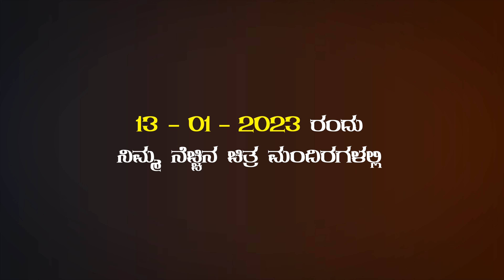Shivayogi Taayiya | Viratapura Viraagi | B. S. Lingadevaru | Kadri Manikanth | Samadhan Productions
Shivayogi Taayiya | Viratapura Viraagi | B. S. Lingadevaru | Kadri Manikanth | Samadhan Productions | Vidhushi Sangeeta Katti

ಇದು ಕೇವಲ ಕರಳು ಬಳ್ಳಿಯ ಸಂಬಂಧವಲ್ಲ, ಕೊರಳು ಬಳ್ಳಿ ಸಂಬಂಧ.
‘ಶಿವಯೋಗಿ ತಾಯಿಯ ತೊರೆದಾನ..’ ಹಾಡಿನ ಒಂದಷ್ಟು ಭಾವುಕ ಕ್ಷಣ.
ವಿರಾಟಪುರ ವಿರಾಗಿ ಕೇವಲ ಸಿನಿಮಾವಲ್ಲ, ಬೆಳಕಿನ ದಾರಿ

ಈ ಪ್ರೀತಿ ಮತ್ತು ವಿಶ್ವಾಸಕ್ಕೆ ವಿರಾಟಪುರ ವಿರಾಗಿ ಸಿನಿಮಾ ಟೀಮ್ ಋಣಿಯಾಗಿರುತ್ತದೆ. ವಿರಾಟಪುರ ವಿರಾಗಿ  ಇದು ಕೇವಲ ಸಿನಿಮಾವಲ್ಲ,  ಬೆಳಕಿನ ದಾರಿ

Singer - Vidishi Sangeeta Katti
Music Director - Kadri Manikanth
Song Recorded - KRUTHI AUDIOS BENGALURU

SOUND ENGINEERS : DJ AJAY LETHAL
ALL SONGS MIXED AND MASTERED BY K DHANASHEKAR AT KADRISKEYS STUDIOS CHENNAI